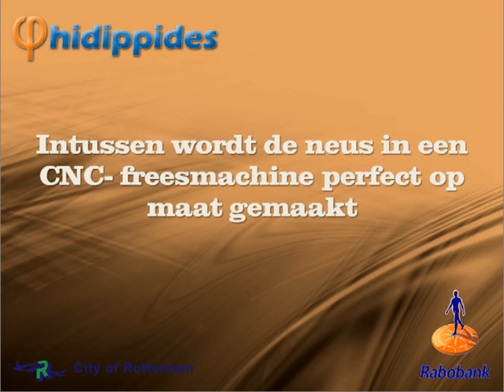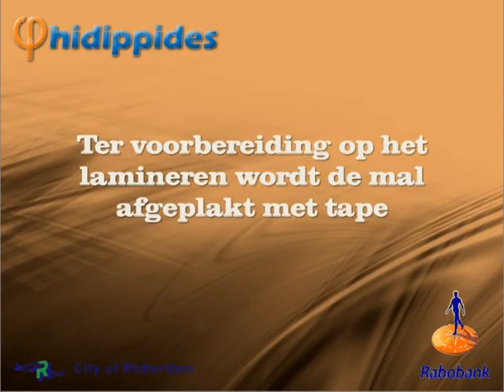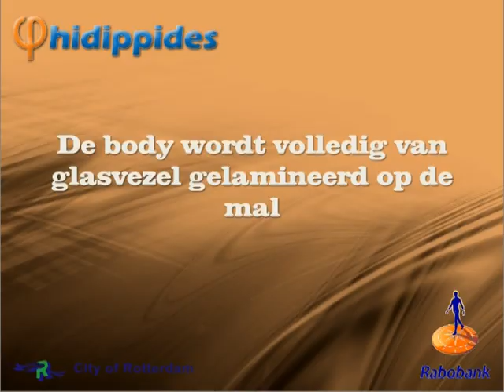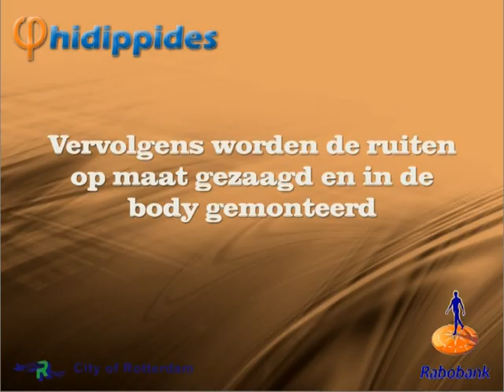Bouwproces body Quadriga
Bouwproces van de body van de Quadriga voor de Shell-Eco marathon 2012 door Team Phidippides